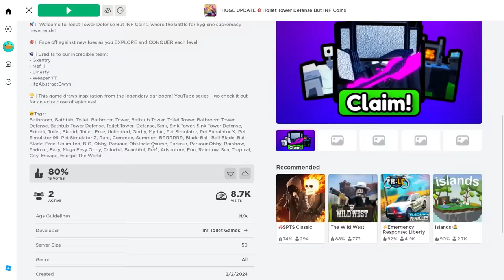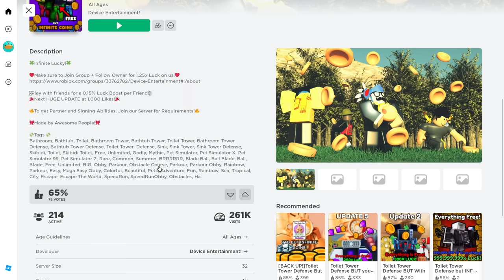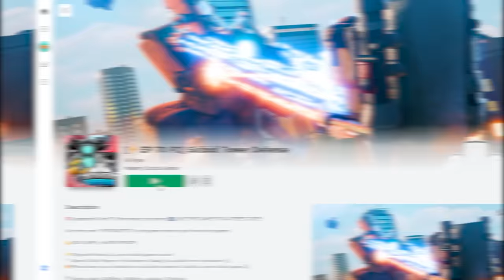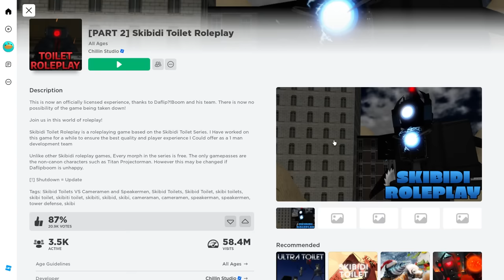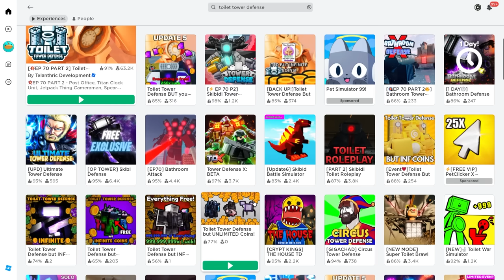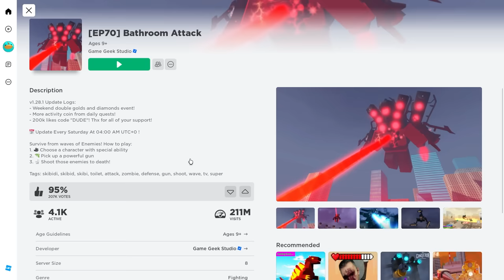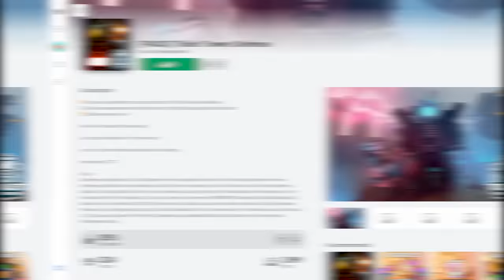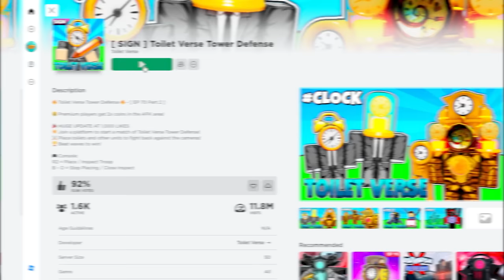$1 vs $1,000,000 Toilet Tower Defense Game?!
just remember, you're important, have a great day. and i mean that, why are you still reading this? guess you like beans. i like beans.